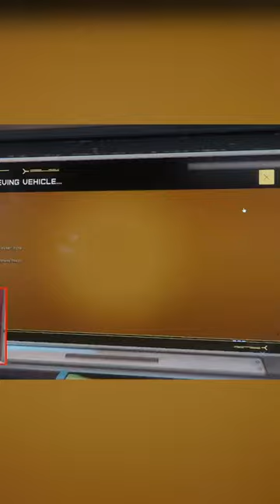Star Citizen's 3.18's update is flawless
I tried to get into Star Citizen with it's new 3.18 update. Let's just say they have some bugs to work out.

Hang out with me live on Twitch! ► Twitch.tv/Voraktee